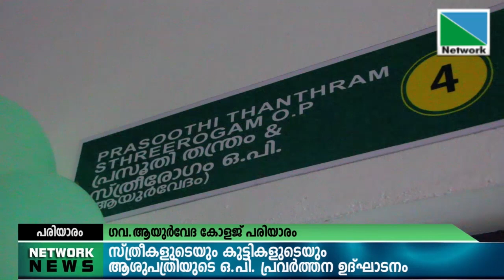പരിയാരം ഗവ.ആയുര്‍വേദ കോളജിലെ സ്ത്രീകളുടെയും കുട്ടികളുടെയും ആശുപത്രിയുടെ ഒ.പി. പ്രവര്‍ത്തനമാരംഭിച്ചു.